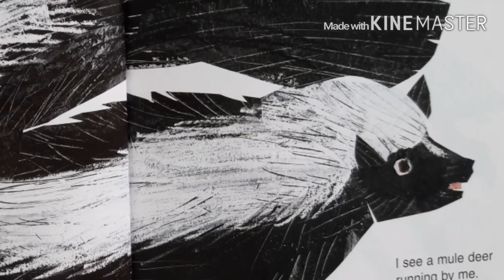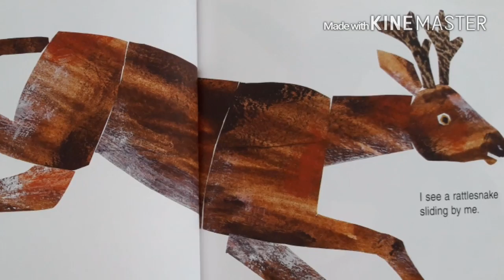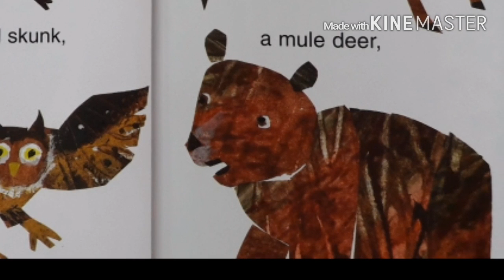(영어동화리딩) Baby bear, baby bear what do you see?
아가곰아, 아가곰아, 뭘 보고 있니?